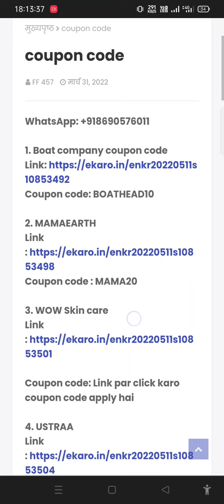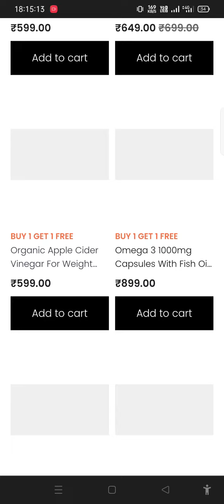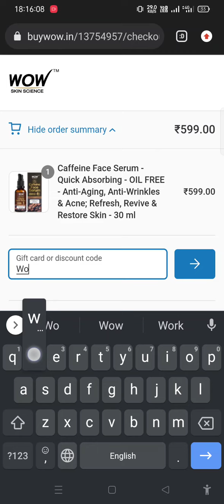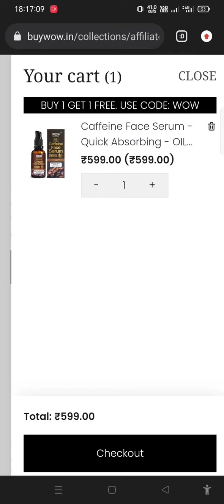WOW company coupon code | WOW company 2022 coupon code | WOW company Buy 1 get 1 free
coupon code : WOW20